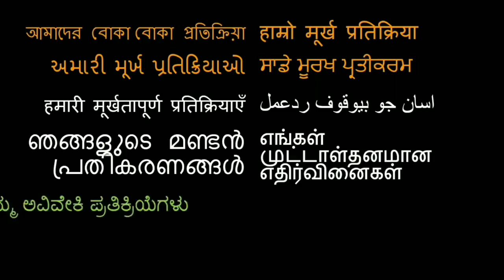HAR KISSE KE HISSE KAAMYAAB Trailer REACTION!! | Sanjay Mishra | Deepak Dobriyal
Here is our reaction to Har Kisse Ke Hisse Kaamyaab

18960 Ventura Blvd. #76